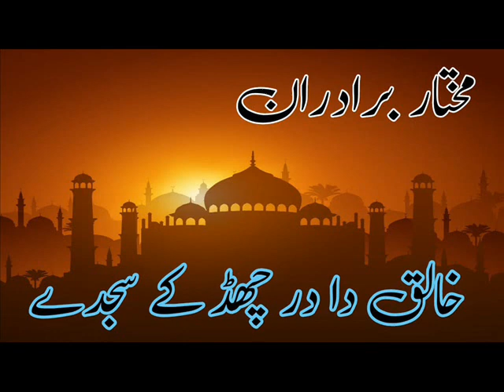Mukhtar Baradraan || Khaliq Da Dar Chad Ke Sajde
خالق دا در چھڈ کے سجدے در مخلوق تے کردے او رب دا حق در در ونڈ کے رب توں کیوں نئیں ڈردے او (مختار برادران)